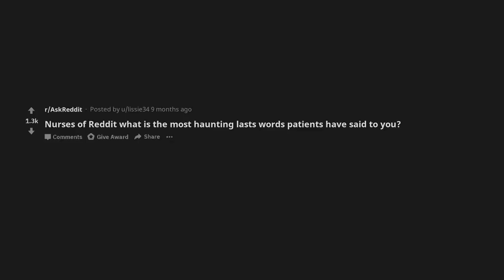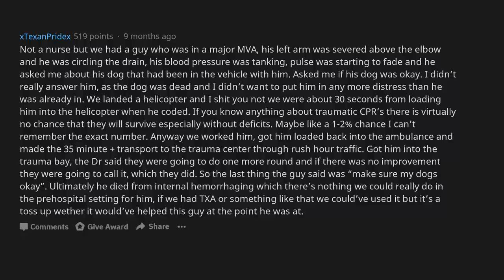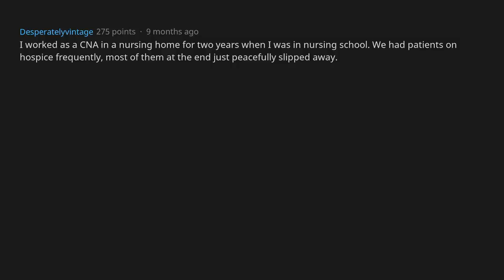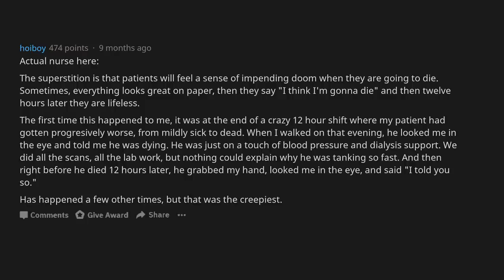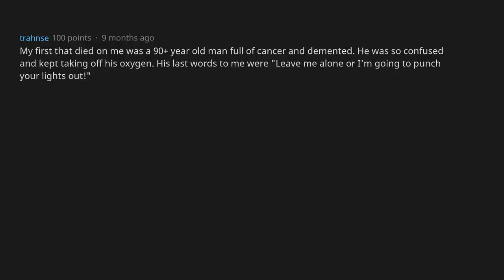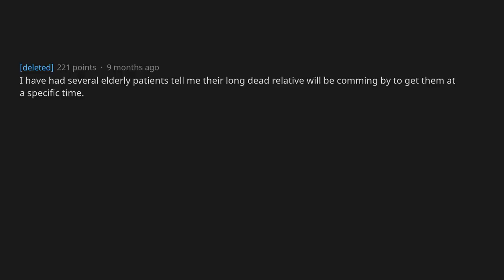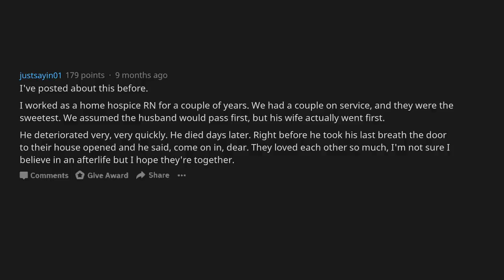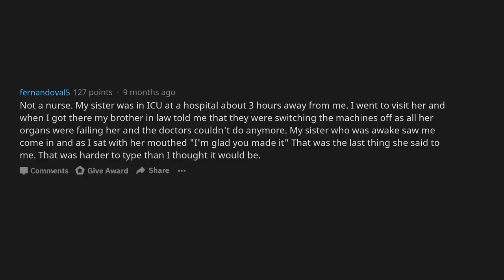Nurses, What Were The Most Haunting Last Words From Patients? [AskReddit]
QUESTION: Nurses of Reddit what is the most haunting lasts words patients have said to you?